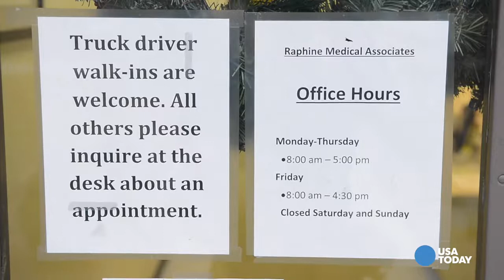Dr Rob Marsh 2014 Country Doctor of the Year